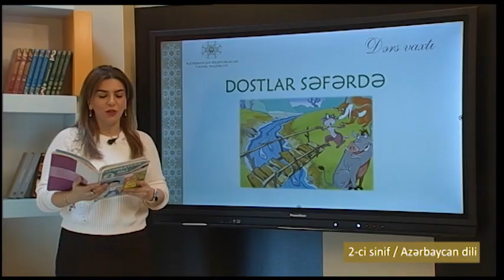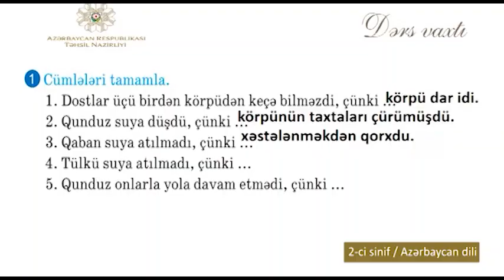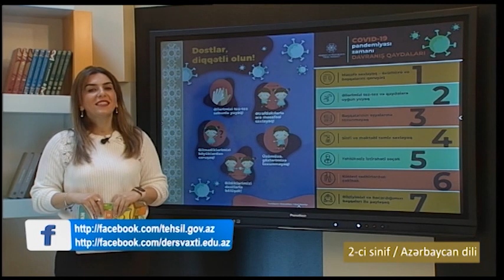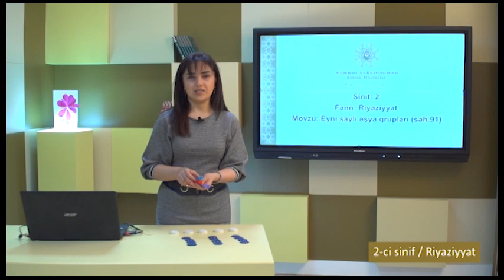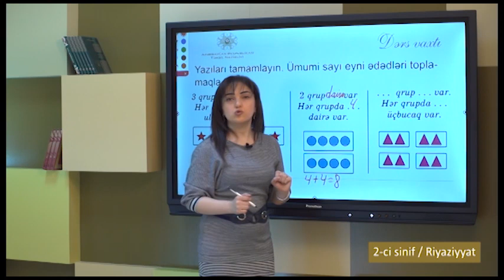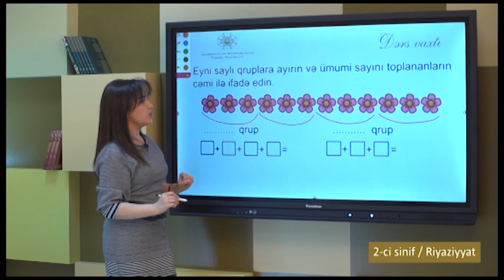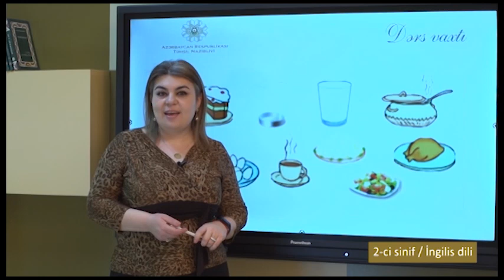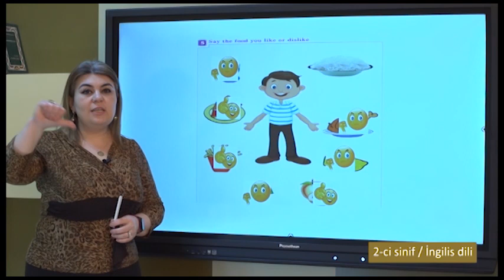“Dərs vaxtı”: 2-ci sinif dərsləri (01.03.2021)